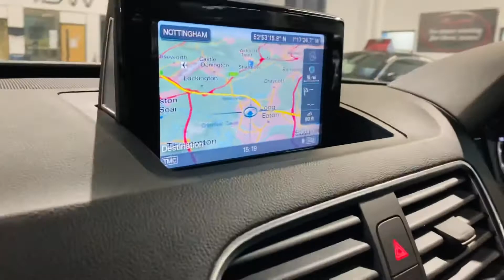Audi Q3 2.0 TDI Black Edition S Tronic quattro